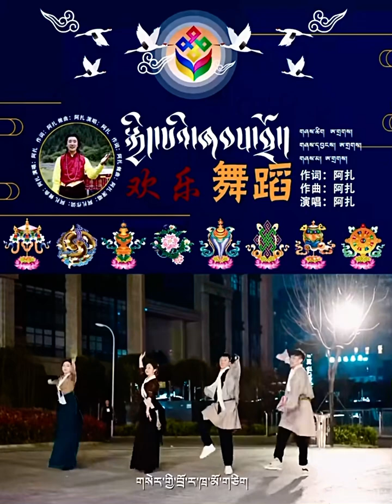Tibetan Song ༼སྐྱིད་པའི་ཞབ་བྲོ།༽གཞས་པ། ཨ་གྲགས།